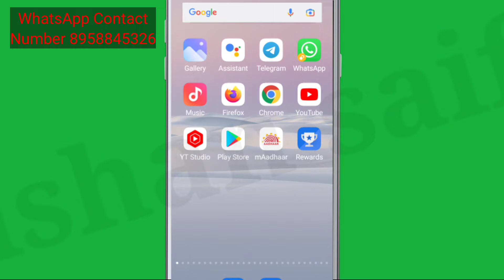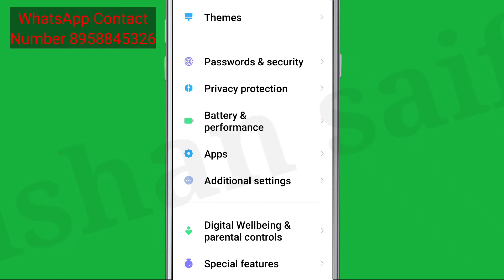Valor Legends RPG Fix Not Working & Not Opening Problem Solve